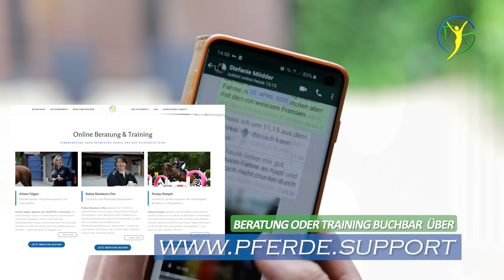Stute beißt sich beim reiten - Baumloser Sattel im Check bei Ariane Telgen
Iona - eine aus England stammende Stute beißt sich beim reiten selber in die Seite. Sie wird seither von ihrer Besitzerin nicht mehr geritten. Auch wird gezeigt wir Ioans baumloser Sattel im Test bei Ariane Telgen abschneidet.

Weitere Tutorials zum prüfen des Pferdesattels auf eine gute Passform finden Sie auch

Hinweis: Kanalstufen wechseln soll aktuell nur über die Desktopversion über den Computer (PC oder Mac) möglich sein und nicht über die Mobil App auf dem Handy oder Tablett!

▬ Verwendetes Equipment ▬▬▬▬▬▬▬▬

Halfter von Jack & Joey:

Akupressurstifte für Behandlungen:

Fettstifte für Markierung auf dem Pferd:

Pflegepaste für mehr Halt auf dem Sattel:

Bevorzugte Sattelseife zur Reinigung:

Schimmelstein zur Fellsäuberung:

▬ Social Media  ▬▬▬▬▬▬▬▬▬▬▬▬▬

▬ Rechtliche Hinweise ▬▬▬▬▬▬▬▬▬▬▬▬